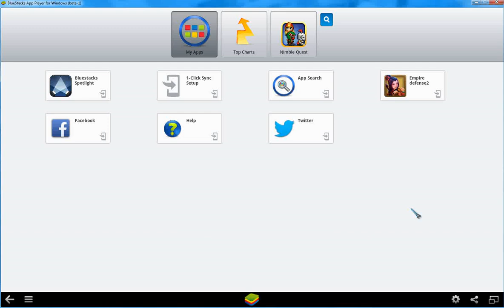Empire Defense 2 on PC! + Crutch Candy Gameplay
Playing Empire Defense 2 on the computer using BlueStacks app player. I also unlocked the Crutch Candy weapon so you will get to see how that works here. It is similar to one of Xiang Yu's shadows or a Monk's fireball with no direction limitation. It hits as many units that get in its path and has 512 range - you need an enemy within this range for it to fire, but it will travel across the entire map once fired.

Unfortunately for the Crutch Candy it makes the game crash frequently past wave 37, often when it does critical hits. Possibly due to the fact that every unit it touches will get the critical hit = a lot! It even crashes on the computer so it seems like a bug within the game itself.

Empire Defense 2 v1.3.2